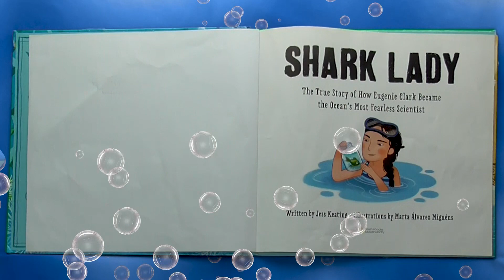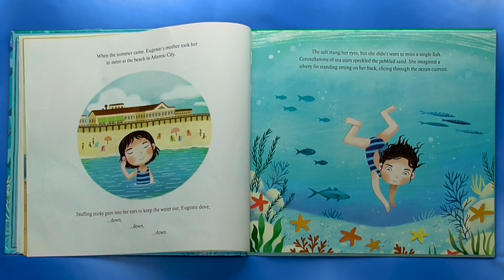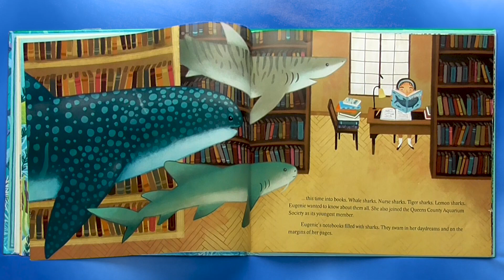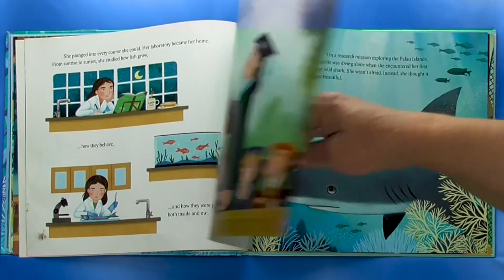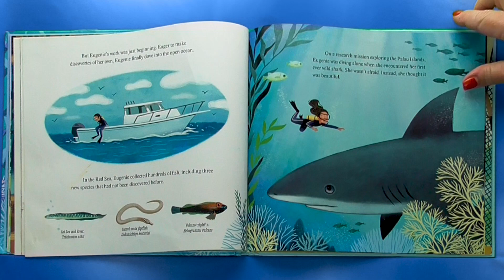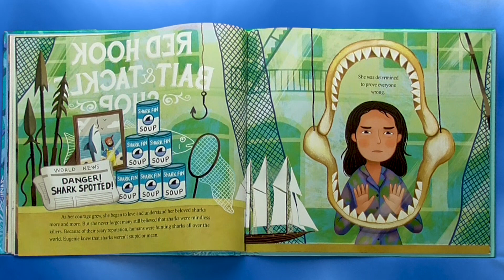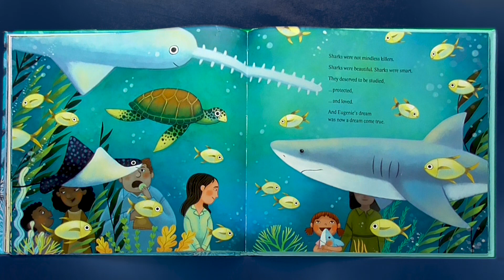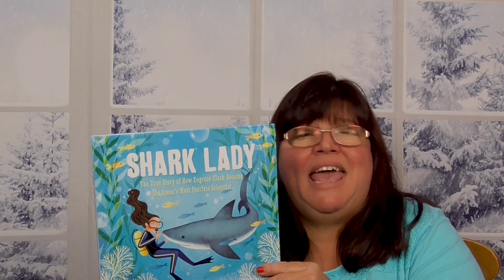SHARK LADY Read Aloud | True Story about Scientist Eugenie Clark | Kids Book Read Aloud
Eugenie fell in love with sharks from the first moment she saw them at the aquarium.  Many people thought them to be ugly and scary.  Eugenie determined to prove them wrong and devoted her life to teaching us about these fascinating creatures.

Let’s experience the magic of reading, as I read to you “Shark Lady: The True Story of How Eugenie Clark Became the Ocean’s Most Fearless Scientist”, written by Jess Keating and illustrated by Marta Álvarez Miguéns.

Bonus: The author, Jess Keating, also includes interesting shark facts and a timeline at the end of the book.  Be sure to check it out at your local library or go to a bookstore and buy a copy for yourself to learn more.

Enjoy many more read aloud stories from Mrs. K., on her YouTube Channel: Mrs. K’s Book Worm Adventures